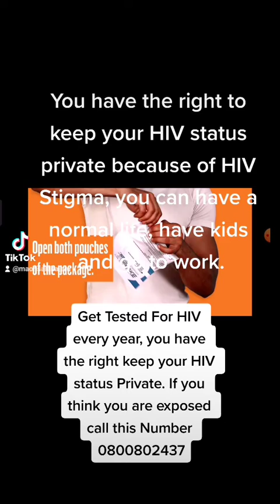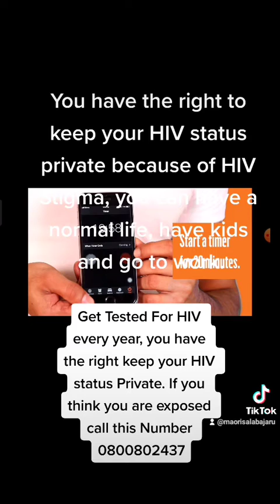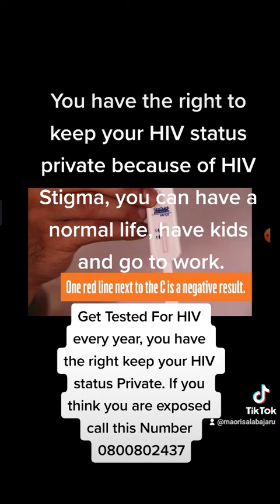🇳🇿 HIV Once you're in New Zealand, HIV treatment is publicly funded and free